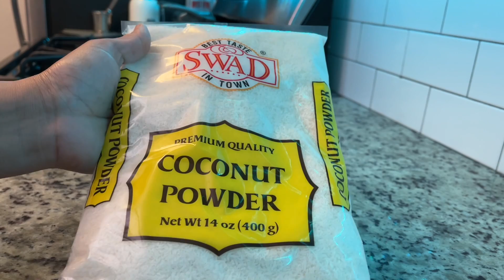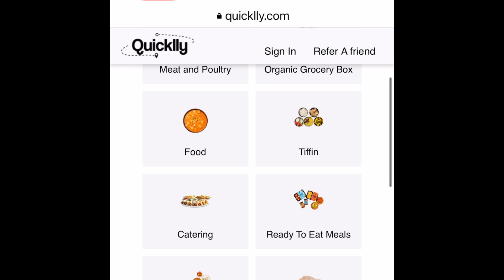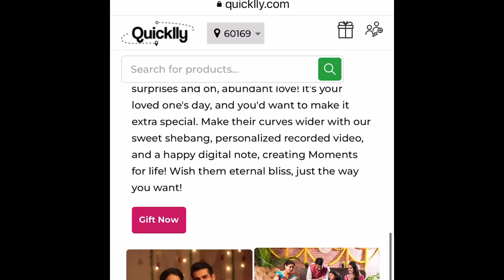My Karwachauth Vlog 2022,My Outfit,करवा चौथ का पूरा दिन,IndianFestival Recipes,QuickllyDiwalisweets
Hello viewers today sharing My Karwachauth Vlog for year 2022. Sharing what Outfit I wore and my full day Vlog of Karwachauth celebration in USA. Sharing some Indian Festival recipes and Sweets from Quicklly.com.

All about the Karwachauth Celebrations of an Indian Mom in USA. My Karwachauth vlog 2022, what outfit I wore and My full day Karwachauth Vlog . Also sharing some Indian festival recipes and Sweet collections from quickly.com.

Sharing all links for quicklly:

Send your warm wishes in the form of gifts to your loved ones. Now, you can send Diwali delights to your family in the United States from any country.